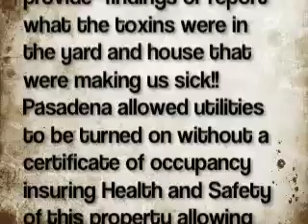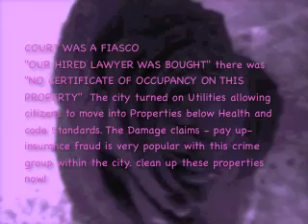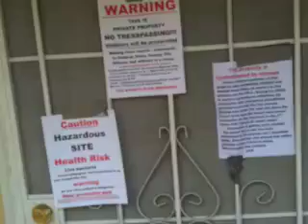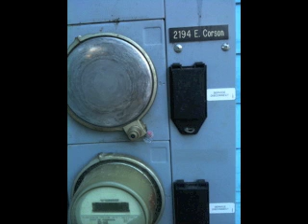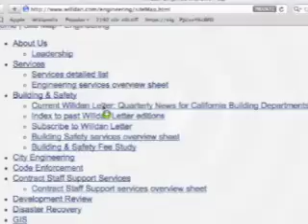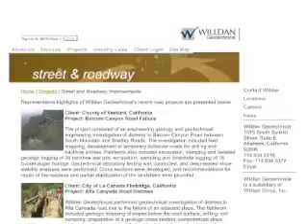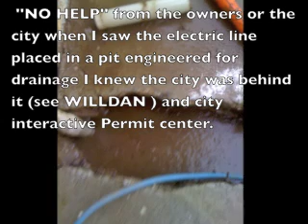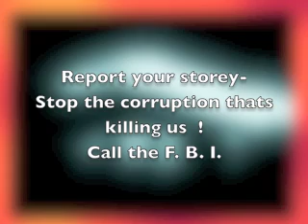you Just Dont Drink the Water 1.mov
death deliverd by the city hands, cancer at every door,   murder of the citizens